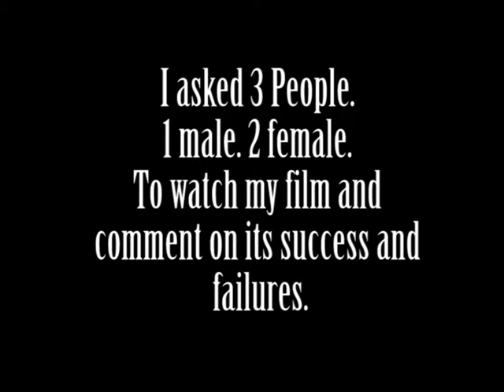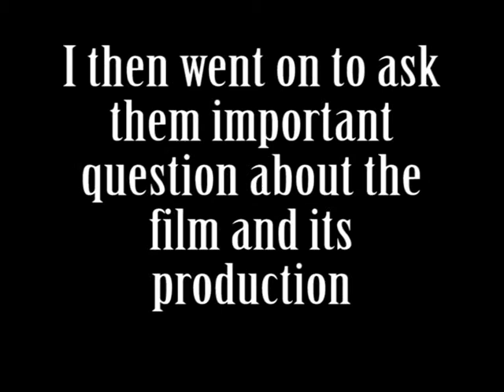Draft Project Screening For Vindicta